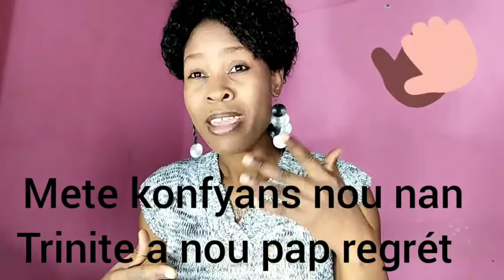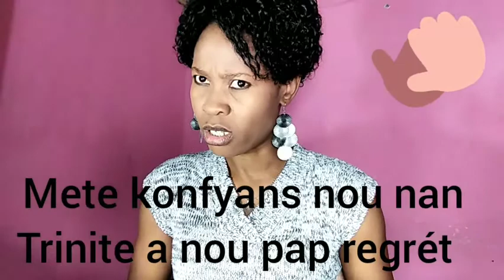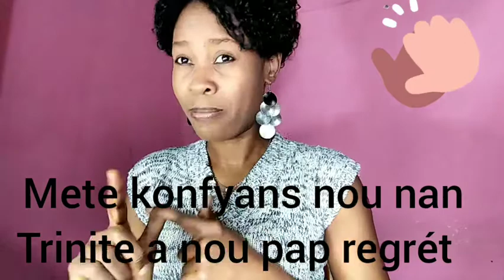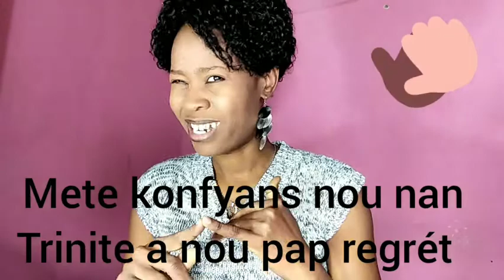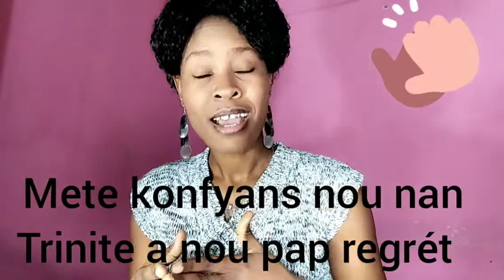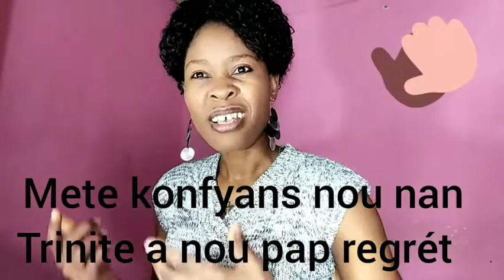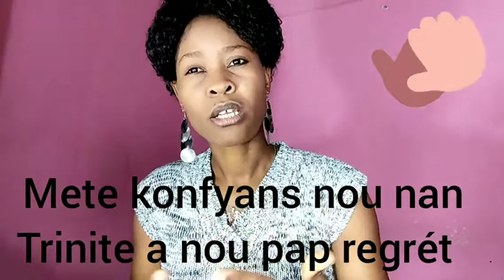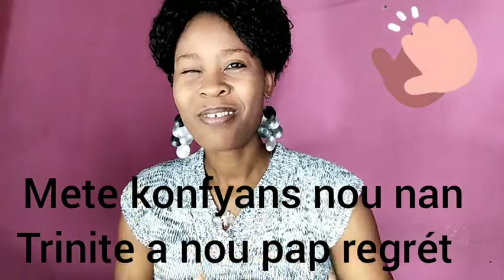CA NE M'ARRIVERA PLUS